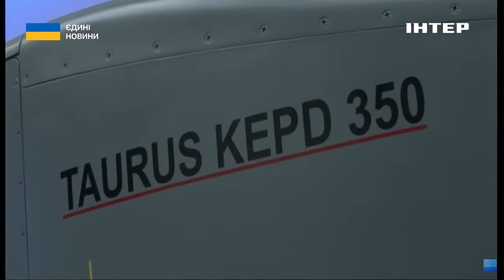Канцлер Німеччини відмовляється передавати Україні "Тауруси": в чому причина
У Німеччині триває політична епопея з "Таурусами". Християнські демократи сьогодні знову винесли на розгляд парламенту подання про передачу ракет Україні. Яке прогнозовано не підтримали представники коаліційних партій. Яким було голосування, чи був на засіданні канцлер Шольц і навіщо німці терміново приводять до ладу свої далекобійні ракети? Тетяна Логунова розкаже.